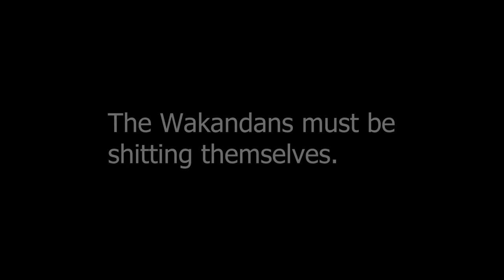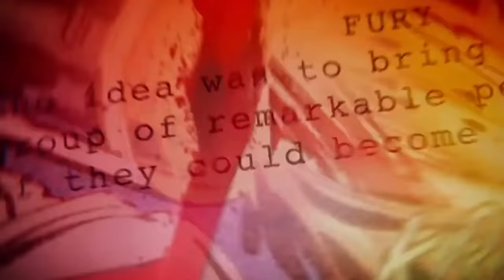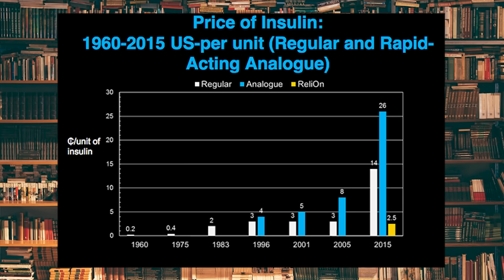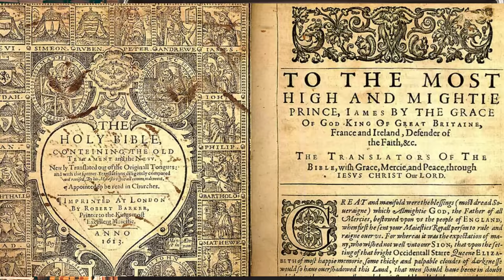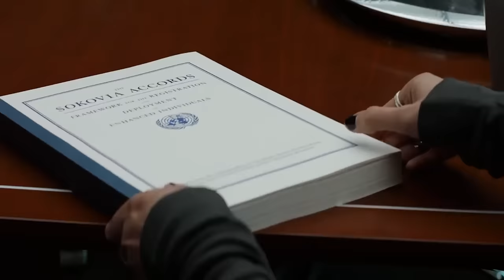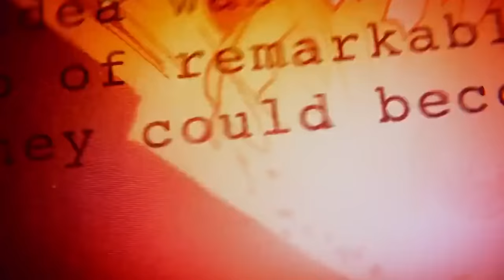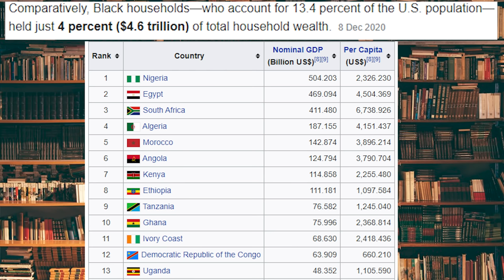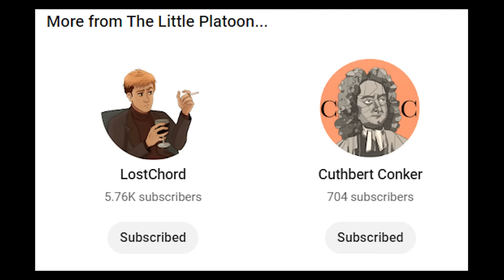Wakanda Forever - A Fitting End to a Terrible Phase 4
Rounding off the Wakanda Forever critique with the film's third act - writing that's fairly typical of the MCU's Phase 4 sludge pipe. Non-characters, Nonsensical motives, non-existent worldbuilding; missed beats and wasted opportunities. But hey, at least we *survived* Phase 4.